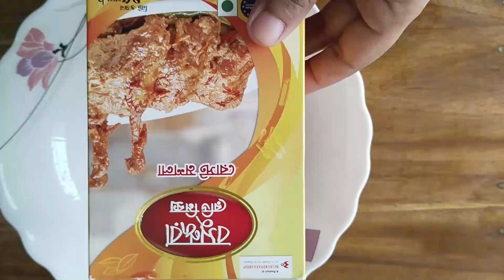বিয়ে বাড়ির রোস্ট -Biye Barir Roast//How To Make Biye Barir Roast😋roast